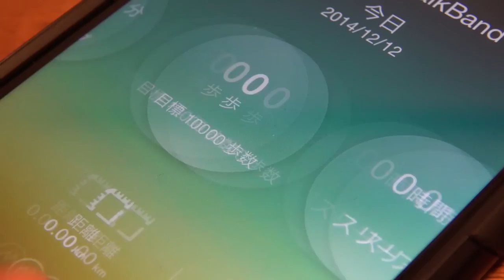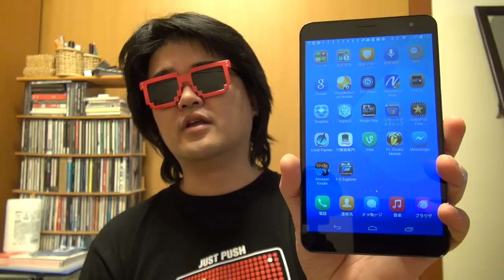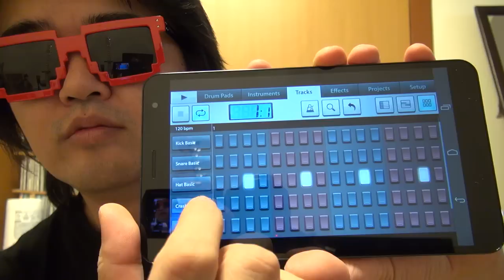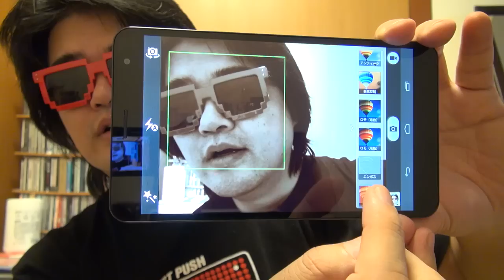超巨大スマホ MediaPad X1 7.0 とiPhoneでも使える面白ギミックのウェアラブルHuawei TalkBand B1